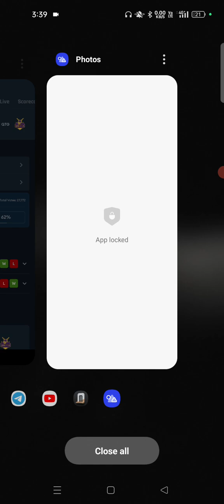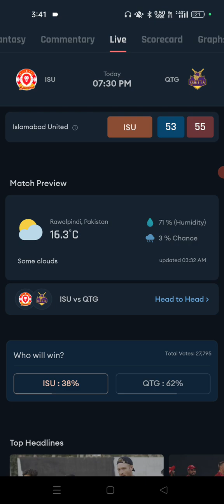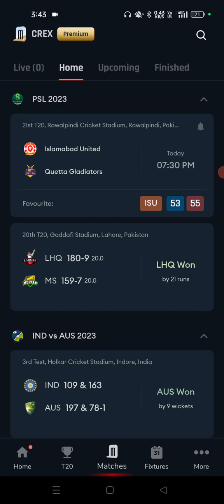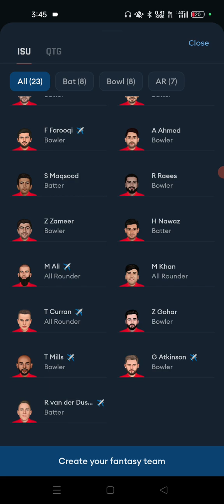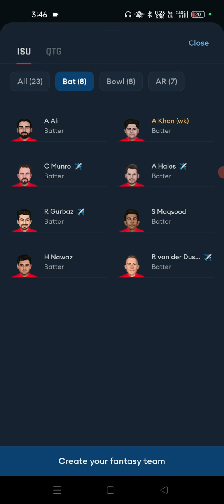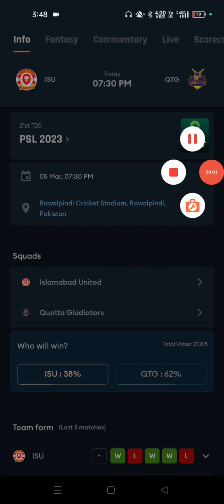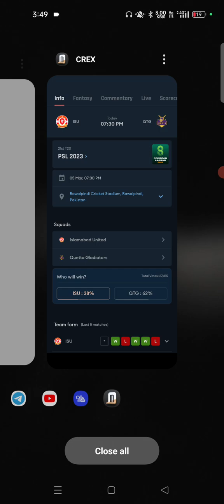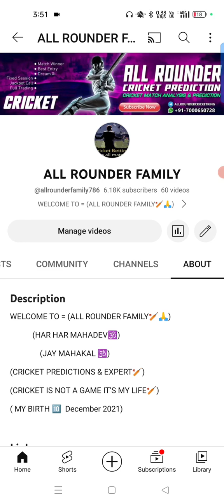Islamabad United vs Quetta Gladiators 21th T20 Match Prediction psl 2023 | ISU vs QTG | Dream 11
Islamabad United vs Quetta Gladiator psl 2023 21st  Match Prediction
Quetta Gladiators vs Islamabad United psl 2023 21st Match prediction

Islamabad United vs Quetta Gladiators match prediction
Islamabad United vs Quetta Gladiators
Islamabad United vs Quetta Gladiators mein se Kaun jitega
Aaj ka psl Match Kaun jitega
Quetta Gladiators vs Islamabad United match prediction
Islamabad United vs Quetta Gladiator Kaun jitega
Quetta Gladiators vs Islamabad match mein se Kaun jitega
Islamabad United Quetta Gladiator aaj ka match
Islamabad United vs Quetta Gladiators mein Kaun jitega
Quetta Gladiators vs Islamabad United mein Kaun jitega
Quetta Gladiators vs Islamabad
Islamabad vs Quetta Gladiators
Today match prediction
5th March ka match
Psl 5th March match
Aircel 5th March ka match Kaun jitega
Psl 21st match
Islamabad United Quetta Gladiator highlights
Quetta Gladiators vs Islamabad United highlights
Islamabad United vs Quetta Gladiators match preview
Quetta Gladiators vs Islamabad United match preview
Islamabad United vs Quetta Gladiators 21st match playing 11
Islamabad vs Quetta psl match Kaun jitega
Quetta vs Islamabad dream11
Islamabad vs Quetta dream11

This channel does not promote or encourage any illegal activity all content provided by this channel es mean for knowledge purpose Only All the analysis and research data collected by our team the state ful tips provided to our subscribers and viewers the content of this video does not intend to shell anything. we do not promote betting as it is illegal in India.

इस गेम में वित्तीय जोखिम शामिल है और इसकी लत लग सकती है सकती है | कृपया जिम्मेदारी और अपने जोखिम पर खेलें |